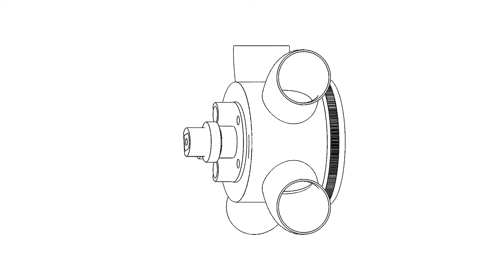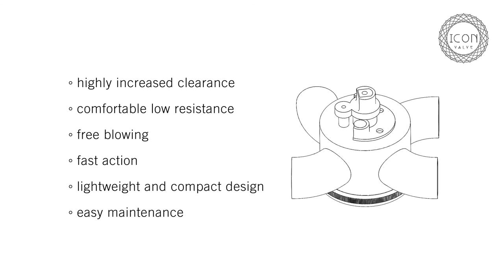Icon Valve - The Valve Revolution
Buffet Crampon is Presenting the new Icon-Valve for Courtois & B&S Trombones